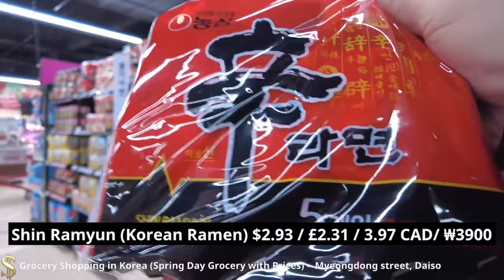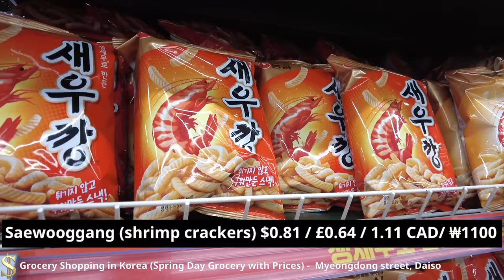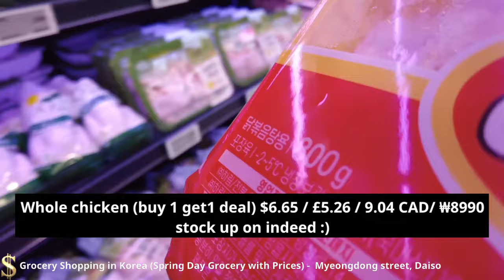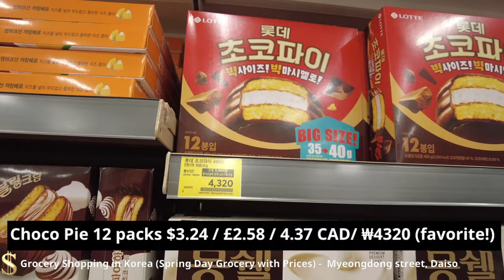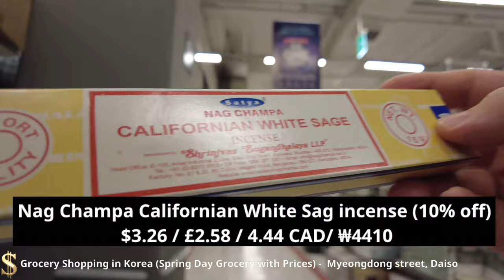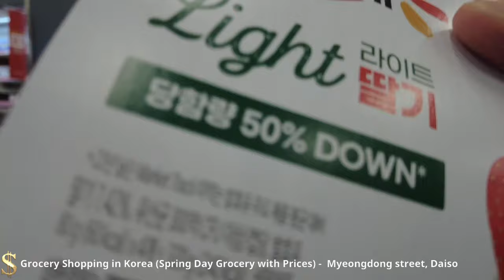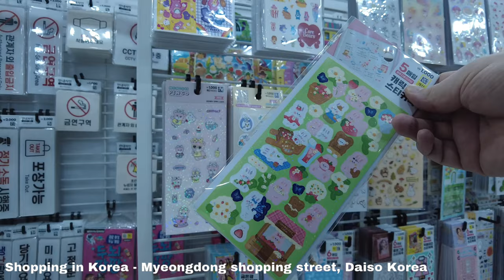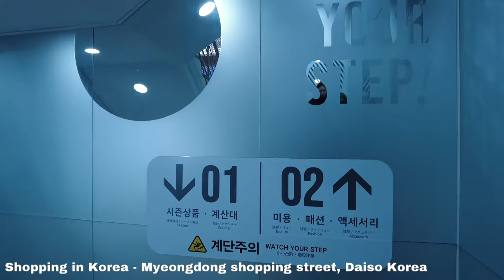Grocery Shopping in Korea | Spring Day Grocery with Prices | Korean Supermarket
Come Shopping with me at Korean grocery store. grocery food with prices, supermarket food with prices, Korean Supermarket tour, cost of groceries in korea, Korean Supermarket trip, grocery near me, Shopping in seoul, Shopping in korea vlog, korea vlog, grocery store discounts, supermarket near me, shopping list, what to buy when grocery shopping,